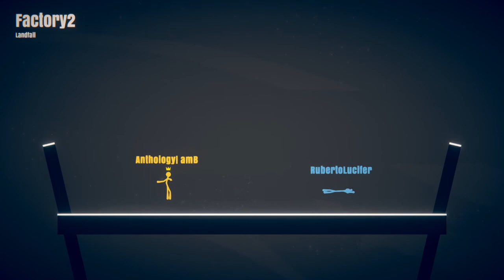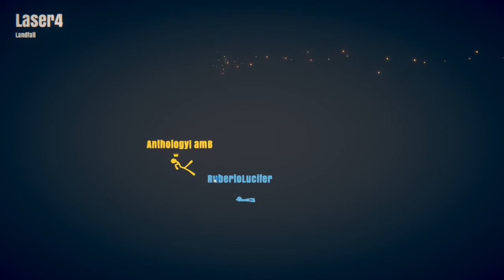(Dutch) Ik Lach De Ballen Uit Mijn Broek (Featuring Anthology!) - Stick Fight The Game #1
Samen met Anthology een potje vechten met stick men in hele gekke werelden. Het gaat erg snel dus let op!